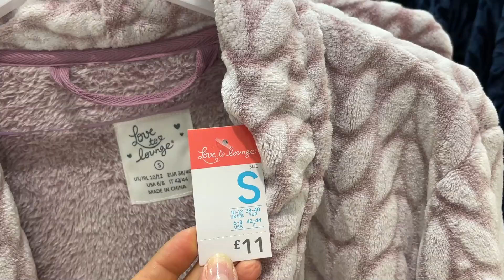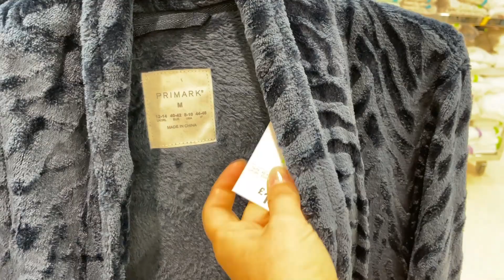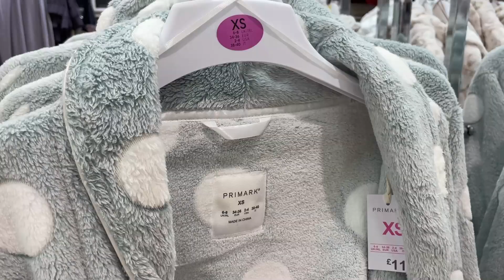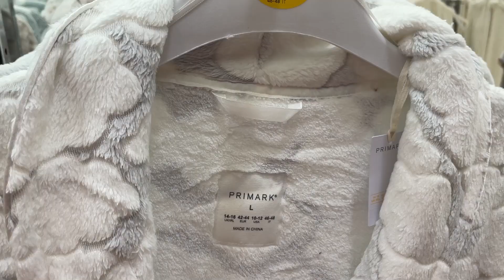PRIMARK WOMEN ROBES ,New Collection - October , 2021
Primark robes - Primark women dressing gowns Winter collection